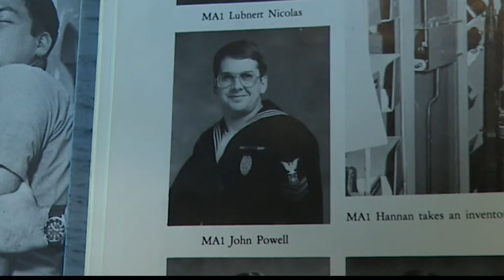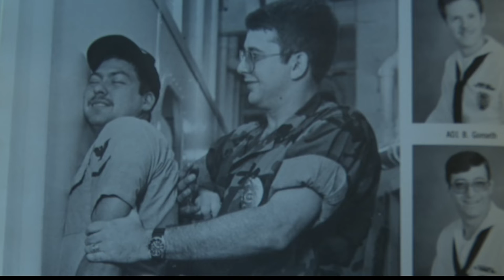Veterans Voices: John Powell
If you walk into John Powell's office, you'll see a lot of military memorabilia. Each is somehow connected to his 20 year Navy career and each has a story.